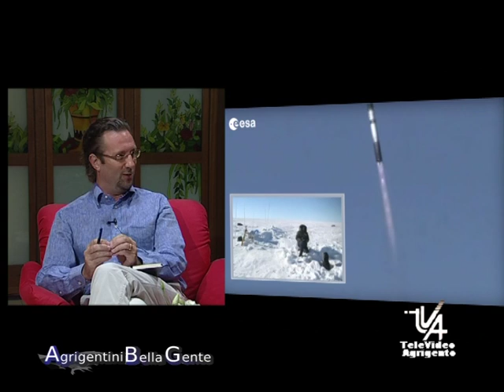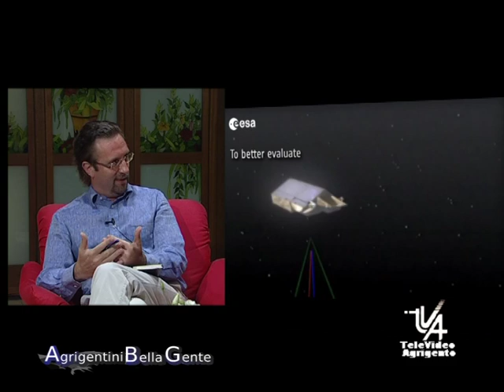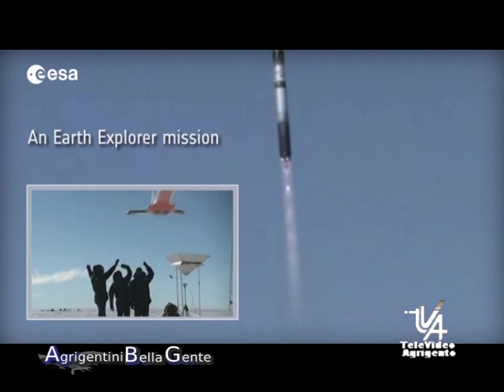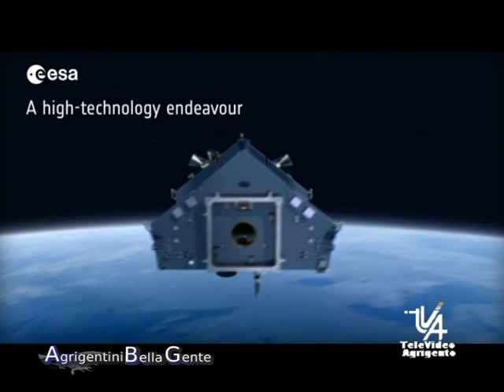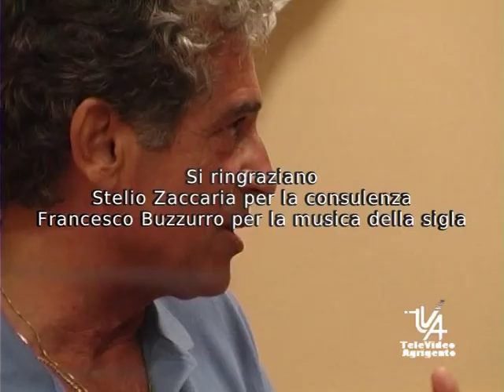TOMMASO PARRINELLO Agrigentini bella gente TVA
Marcella Lattuca intervista Tommaso Parrinello " Agrigentini bella gente "